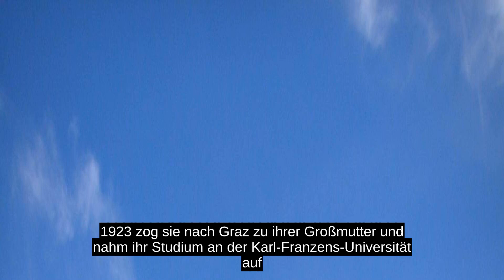Elsbeth Weichmann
Elsbeth Greisinger, verheiratete Weichmann, kam aus einer protestantischen Familie im überwiegend katholischen Mähren